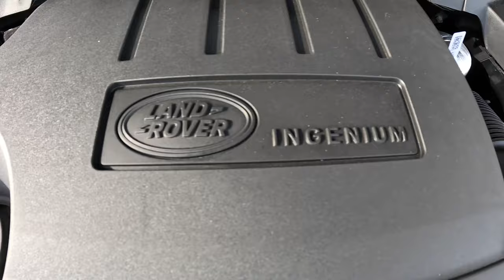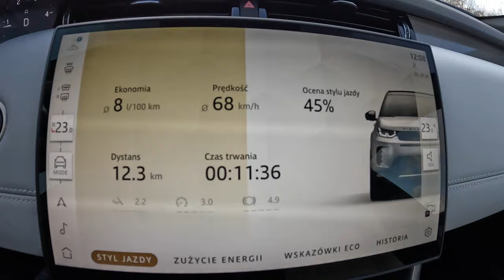NEW Land Rover Discovery Sport 2024 [2.0 204HP] |0-100| POV Test Drive #1981 Joe Black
👉  Car: Land Rover Discovery Sport SUV Facelifting 2.0 204HP 2024

0:00 Intro
0:09 Walk-around and interior
1:30 Casual driving
4:30 Tunnel
5:10 City drive
8:23 Bumpy road
9:45 Highway
11:30 Casual driving
13:35 Acceleration
16:33 Casual driving
17:22 Engine view

Engine: 2.0L Diesel 4-cylinders
Displacement (cc): 1999
Power: 150 kW/204 hp
Torque: 430 Nm
Transmission: 9-speed automatic
Traction: AWD (All-Wheel Drive)

Acceleration (0–100 km/h): 8,1 s.
Fuel Consumption Combined in l/100 km by Land Rover: 6,7

Fuel Tank Capacity: 65L
Total Range: 970 km
Weight: 1948 Kg
Cargo Space: 840 Liter
Model: 2024
Date of Production : 2014-

Driver: Joe Black
Video: GoPro Hero 12 Black
Edit: MacBook Pro / Final cut Pro X